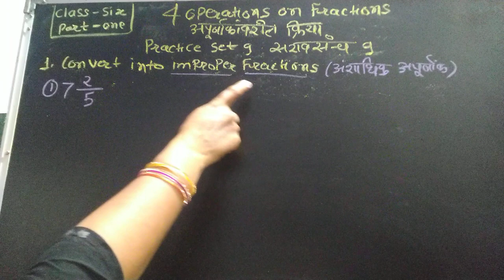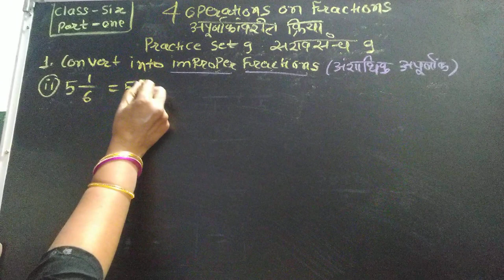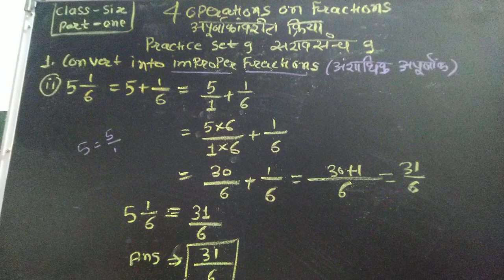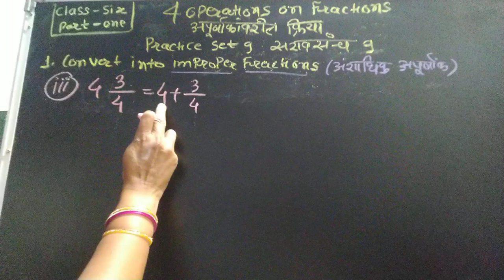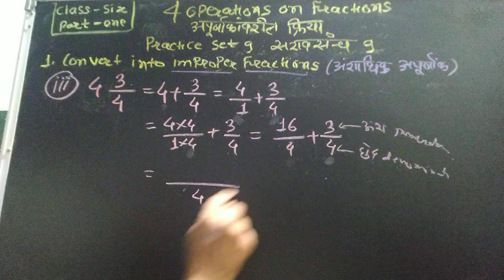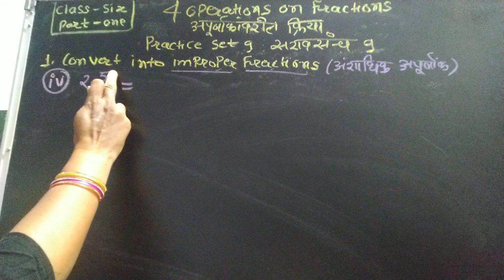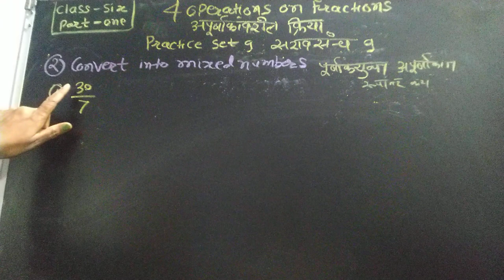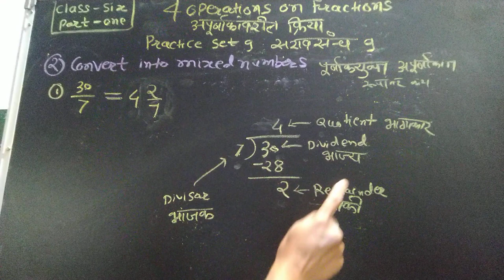4 Operations on Fractions.class -6 Standard -six. practice set 9. अपूर्णांकावरील क्रिया. सराव संच 9.